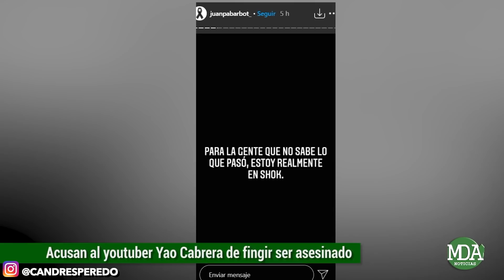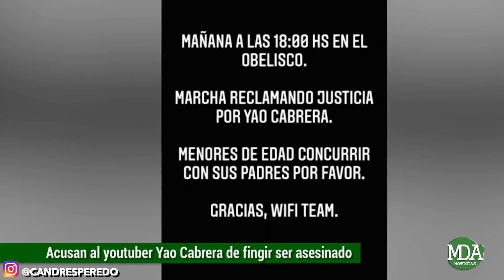ULTIMO ADIÓS A YAO CABRERA! LIZBETH SE RETIRA DE YOUTUBE! ELLIOT! SPOTIFY WRAPPED! DINERO FORBES!